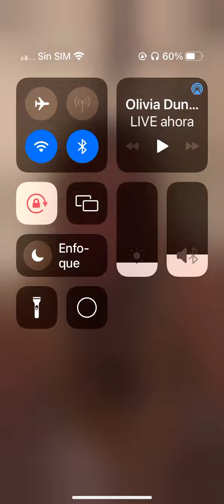Livvy Dune 🔥- LIVE 19/04/2022